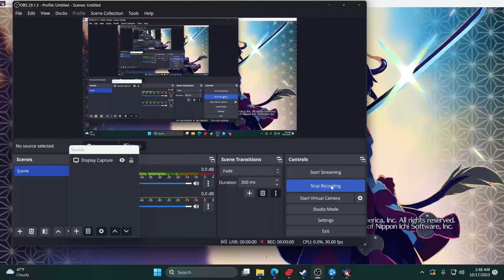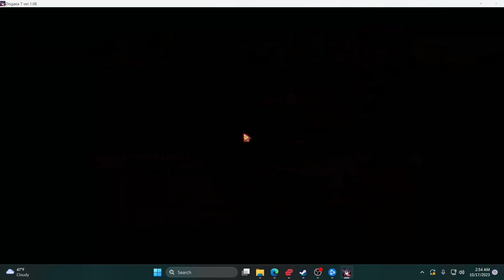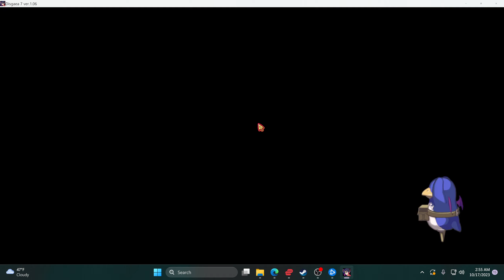disgaea 7 lets play part 140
in post trying to get a legend arcada